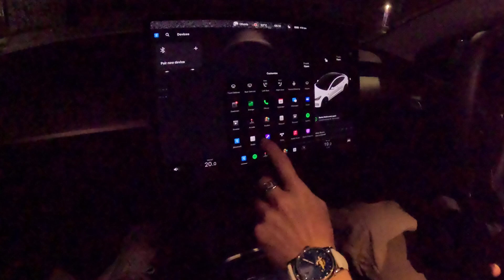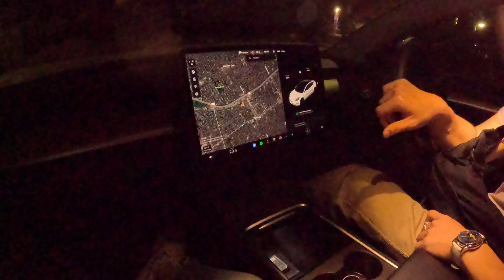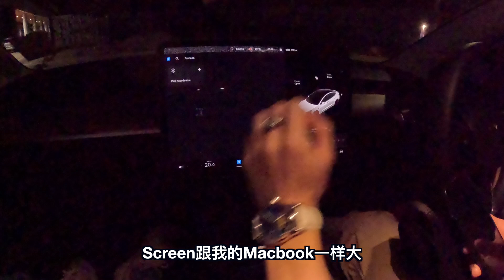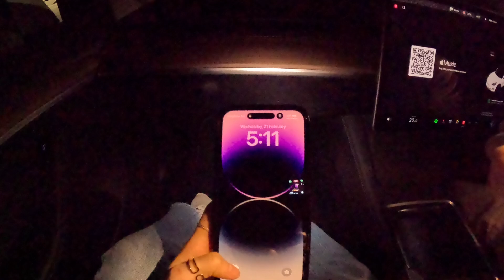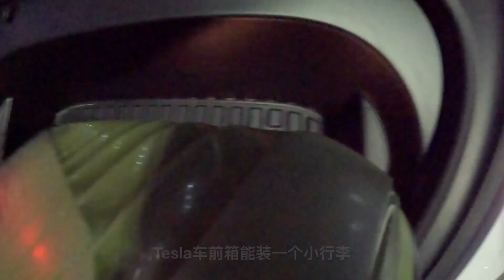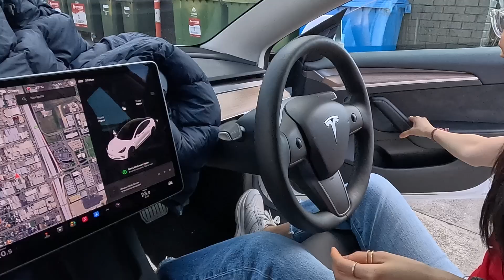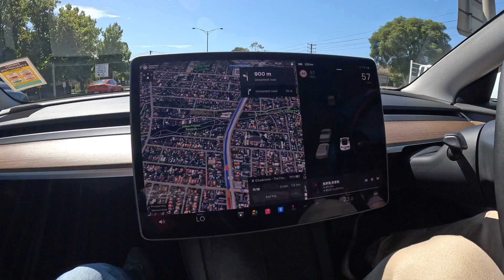Tesla driver one day for my friends | the promises land | MELBOURNE 4/100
The first time I drove Tesla, I was incredibly excited. I drove Tesla to the airport to pick up my friends from Malaysia. It was our first time experiencing the Tesla together, and it made me realize the incredible potential and joy of driving such a remarkable electric vehicle.